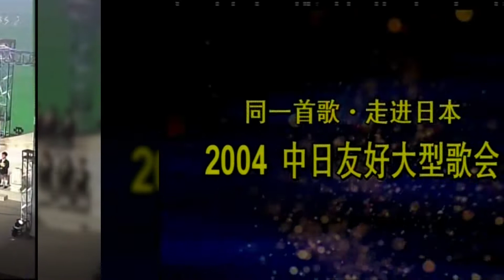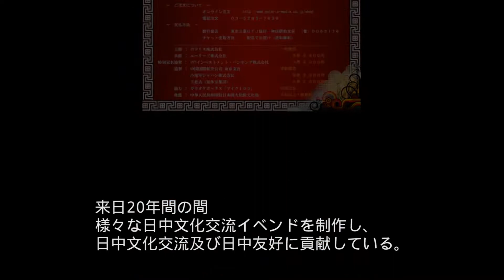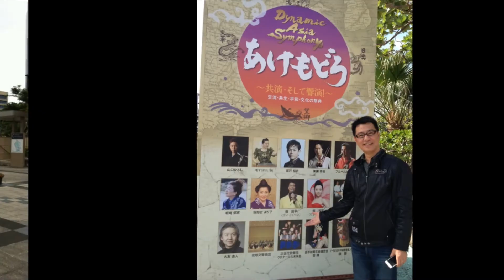2018東京国際フォーラム「故郷へ寄せる愛の賛歌」蔡国平リサイタル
日中友好平和条約締結４０周年記念認定事業、在日華人歌手、司会、プロデューサー蔡国平来日２０周年記念「故郷へ寄せる愛の賛歌」リサイタル